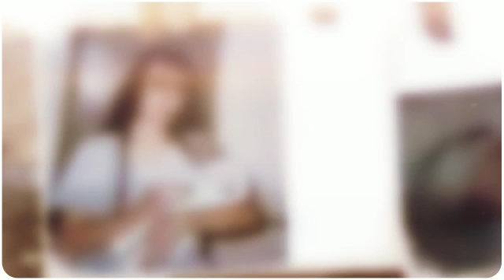Mikey & Brandon - a picture of me (without you)(remake)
I own no rights to the song

Brandon Lee 3/7/00
Mikey 8/23/03-1/29/14 forever 10